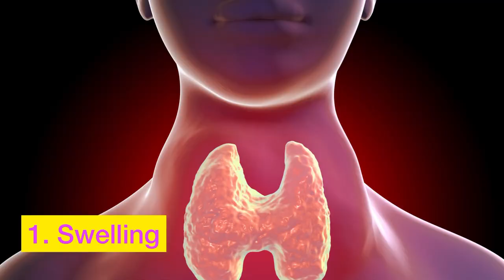5 Symptoms of Cancer in men & women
ಕ್ಯಾನ್ಸರ್ ನ ರೋಗಲಕ್ಷಣಗಳು ನಿಮಗೆ ಗೊತ್ತಿರಲಿ. 5 Symptoms of Cancer in men and women.

ಪ್ರಖ್ಯಾತ ಆಂಕಾಲಜಿಸ್ಟ್ ಡಾ. ಅಪರ್ಣಾ ಶ್ರೀವತ್ಸ ಅವರ ಈ ವೀಡಿಯೋನಲ್ಲಿ ಕ್ಯಾನ್ಸರ್ ನ ರೋಗಲಕ್ಷಣಗಳು ಏನು ತಿಳಿಯಿರಿ. Eminent Oncologist Dr Aparna Sreevatsa explains the symptoms of Cancer. symptoms of cancer like swelling, bleeding, bloating of abdomen, constipation.Cancer diagnosis is confirmed by Biopsy which can be done CT guided or Endoscopic.

how is cancer diagnosed symptoms of cancer
signs and Aymptoms of cancer n
క్యాన్సర్ యొక్క 5 లక్షణాలు
புற்றுநோயின் 5 அறிகுறிகள்
ക്യാൻസറിന്റെ 5 ലക്ഷണങ്ങൾ

i=13aqf7nu0wjfd&utm_content=44q8p2t

Consultant Medical Oncologist, Nanjappa Life Care, Shimoga, Karnataka